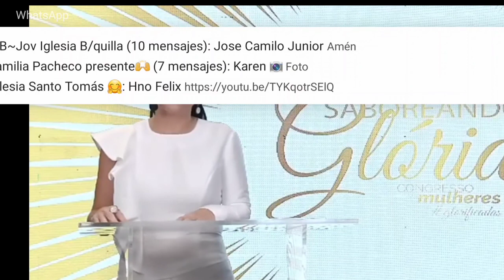Saboreando la gloria de Dios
También puedes encontrar más contenido relacionado en los siguientes enlaces. Iglesiaenbarranquilla.org Congreso de mujeres Gloriosas
la estancia Brasil 2020.
Atados a la vid desde casa.
Tambien puedes encontrar más contenido relacionado en los siguientes enlaces.